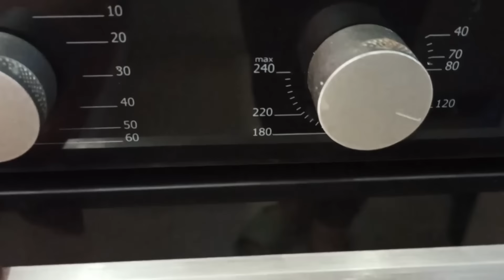Виноградные листья на зиму/ более ароматные, легче делать толму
Рассол

На  1 л воды 1 полная ст/л соли